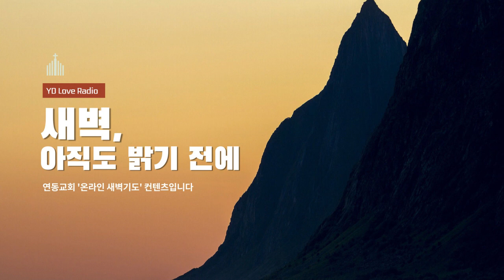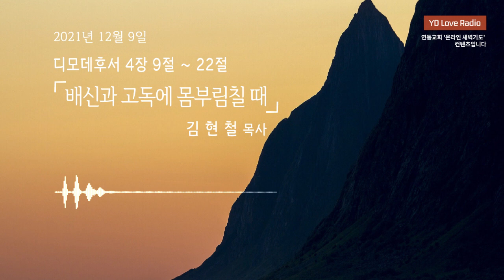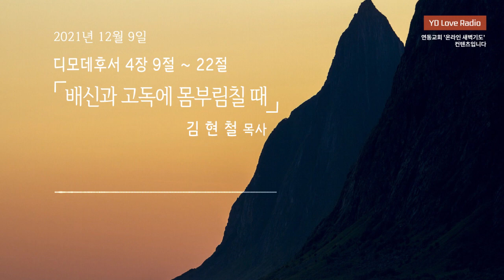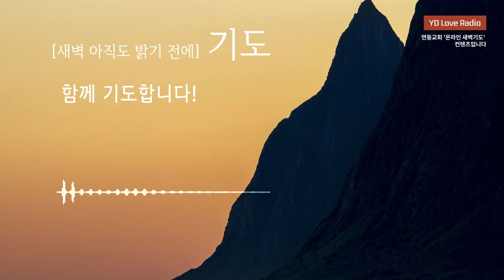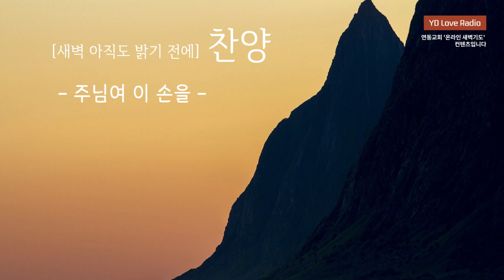2021. 12. 9 김현철 목사 - YD Love Radio "새벽 아직도 밝기 전에"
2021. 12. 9 [YDLR] 새벽 아직도 밝기 전에

배신과 고독에 몸부림칠 때
김현철 목사

찬양출처
piano cover (BGM) : 구현영